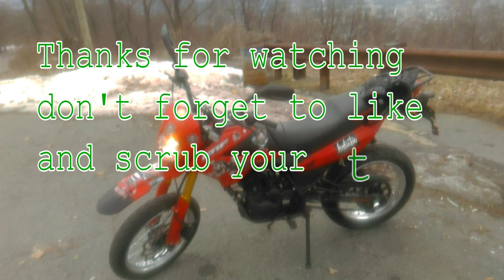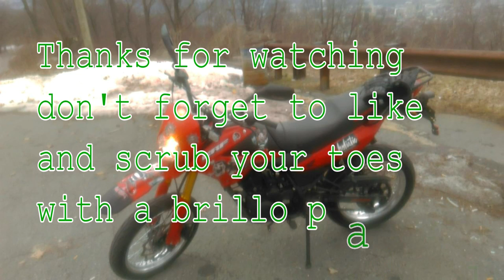HONDA SUPERMOTO REPLICA!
in this video i talk about my pops honda xr125 replica supermoto
while I cruse through the pagoda area in reading PA.